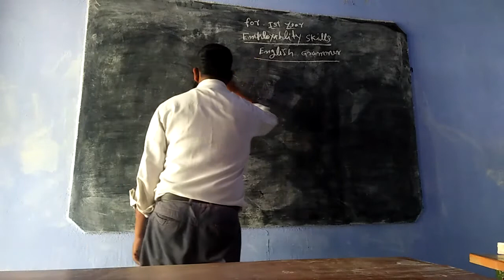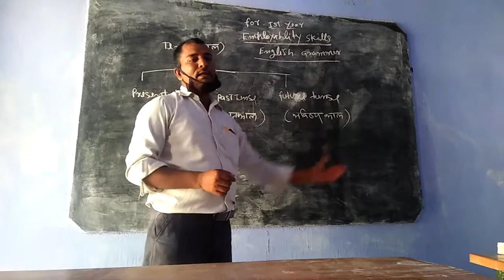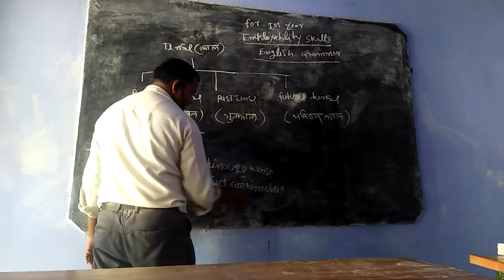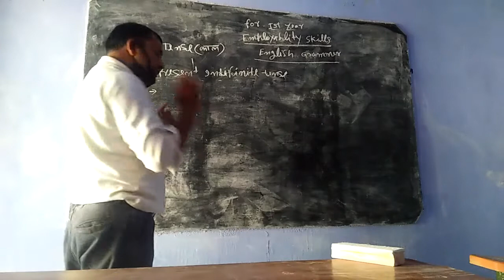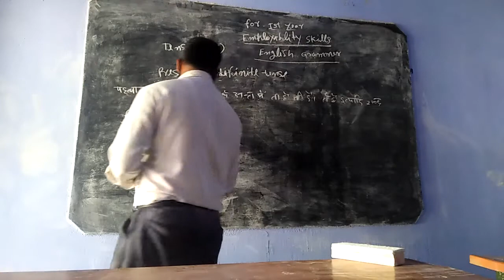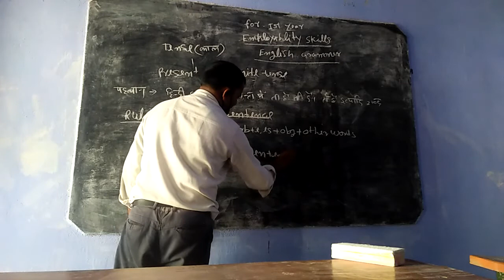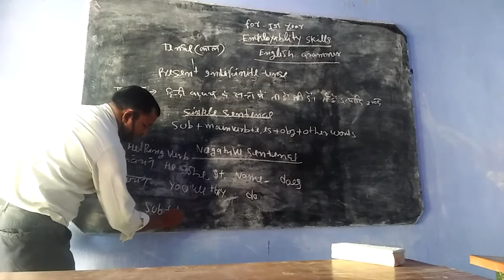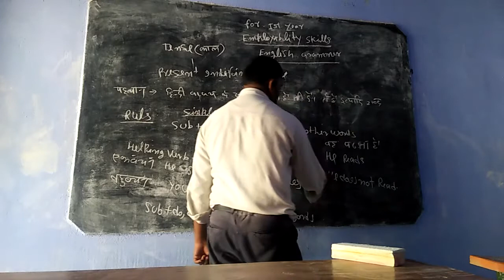ENGLISH GRAMMAR ONLINE CLASSES Employability Skills